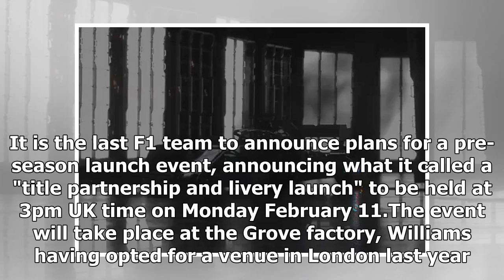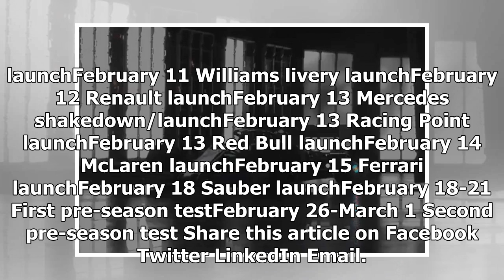Williams Formula 1 team to reveal new 2019 livery on Monday | CAR NEWS 2019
Williams will reveal its new 2019 Formula 1 season livery - its first since Martini's exit as title sponsor - on Monday afternoon. It is the last F1 team to ann...